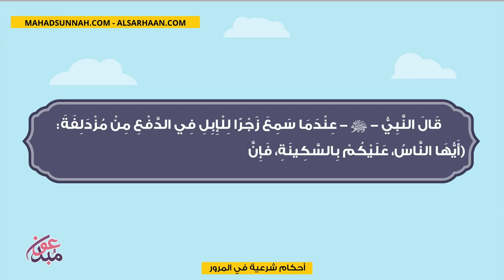أحكام شرعية في المرور